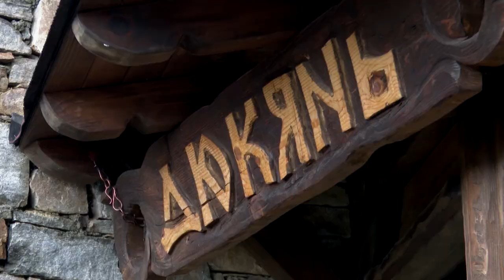Trailer - BGM - 18 - Община Гърмен (A and D Studio ®)